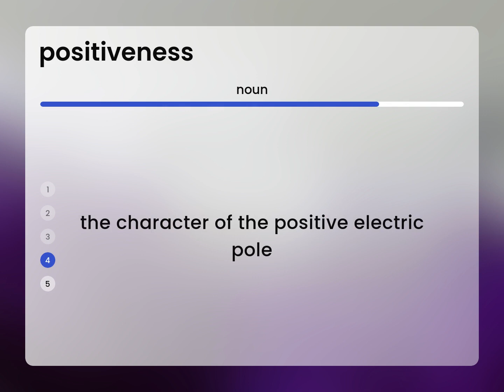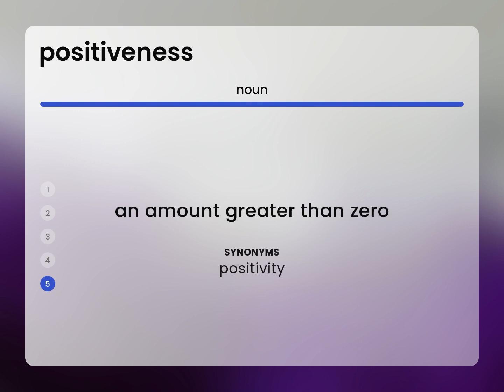Positiveness • POSITIVENESS definition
What is POSITIVENESS definition?

Susan Miller (2023, March 10.) What is Positiveness meaning?